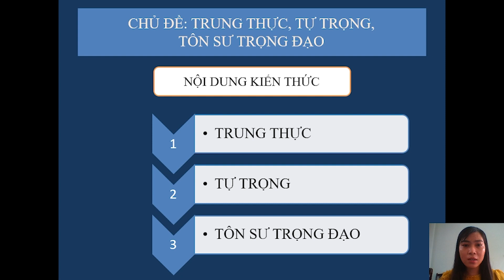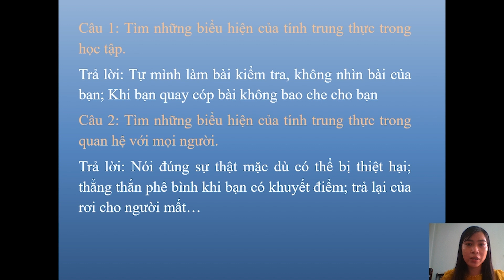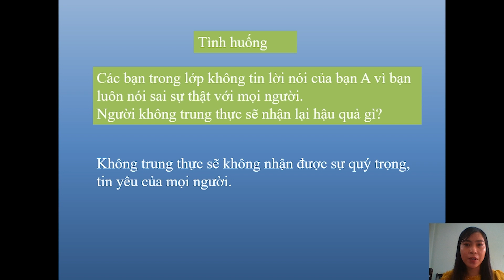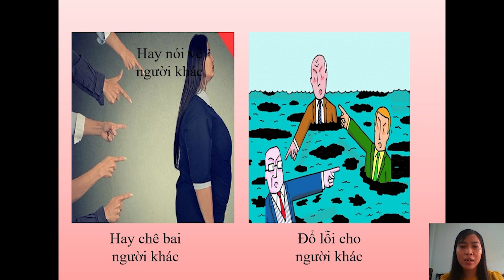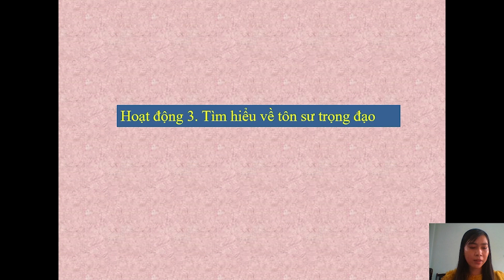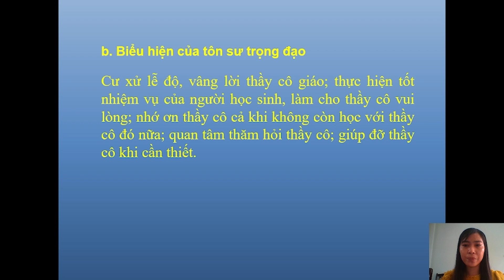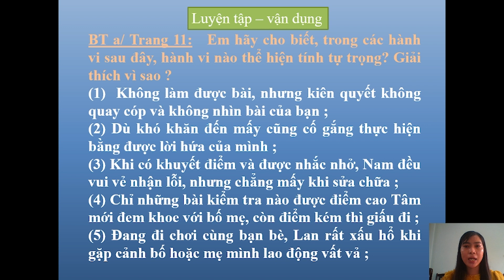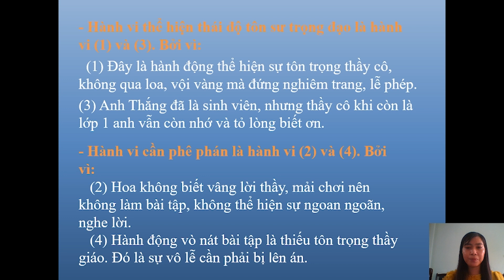Khoi 7 GDCD Trung thuc TU trong Ton su trong dao 20 10 2021 15h30